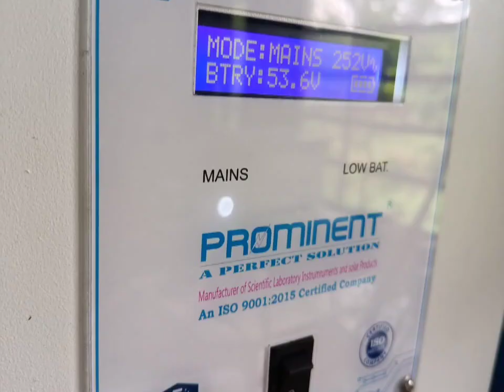Video by Praveen vayanad